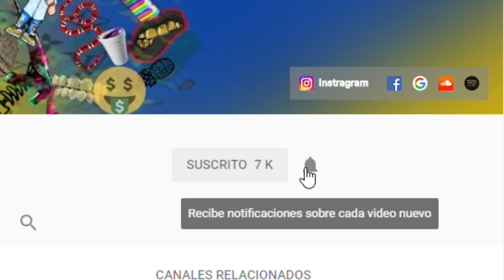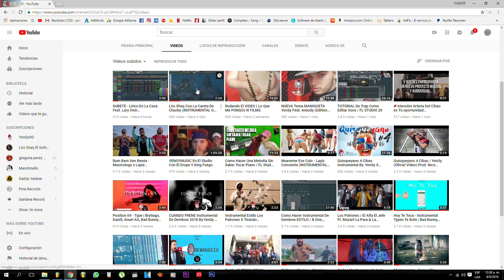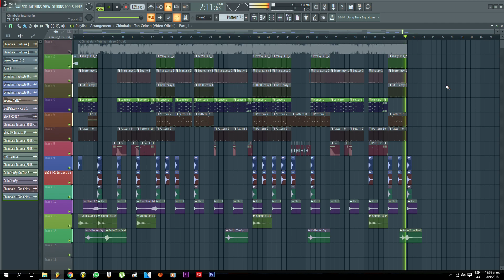Que TUTUMA - Chimbala (INSTRUMENTAL O REMAKE) +FLP 300 LIKE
💰 Purchase | Instant Download
DESCARGAR FLP / MP3 /  WAV
Link No Disponible 300 LIKE:

Business / Negocios:

   Contacto

📢!IMPORTANTE¡

⚠Está Prohibido⚠ Editar, Cortar, Modificar, Copiar, Samplear De Esta y Todas Las Pistas De Este Canal. Sobre Todo Debe Mencionar O Dar Crédito A "YenSy On The Beat" -No Uses Mis Pistas Para Lucrar, Si Usted Desea Obtener Beneficios Económicos O Usar Mi Música Para Fines Comerciales Usted Debe 🛒Arrendar O Comprar 💰 Una Licencia...

Artista: CHIMBALA
Productor: B ONE
Remake: @YenSyGram